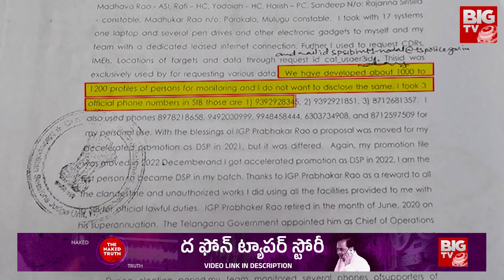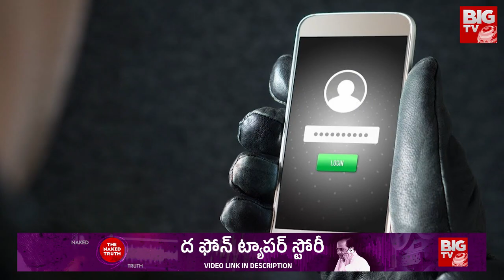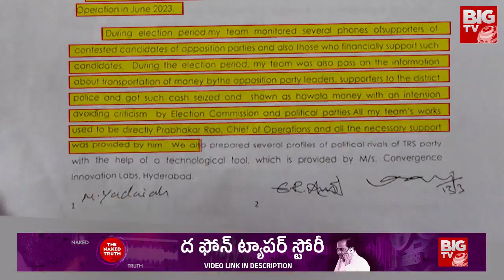Phone Tapping Case Latest Updates | ఫోన్ ట్యాపింగ్ లో వెలుగులోకి దిమ్మతిరిగే నిజాలు | BIG TV